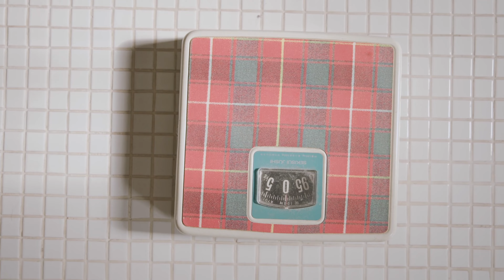Détox Sucre : Découvrez l'Impact Caché du Sucre sur Votre Santé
00:00 Introduction
01:22 L'organisme
04:53 Cerveau et Motivation
08:16 Espérance de vie
10:39 Detox sucre
11:33 Les erreurs à éviter
13:32 Le Challenge

Découvre l'impact réel du sucre sur ta santé dans cette vidéo éducative.

On aborde des sujets tels que:
la detox sucre, l'impact du sucre sur notre organisme, les pathologies liées à la consommation excessive de sucre, le risque de diabète, l'impact du sucre sur notre dopamine, notre motivation et notre humeur au quotidien.

On discute également de l'impact du sucre sur notre espérance de vie, notre âge biologique et la séquestration splanchnique.

Pour finir, on te propose d'en savoir plus sur le challenge detox sucre que nous organisons.